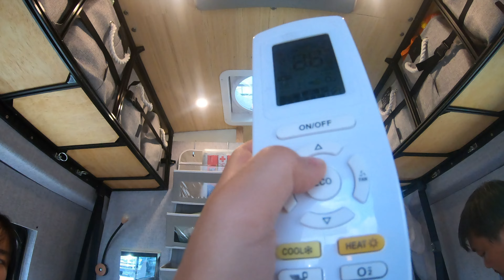Park's Family Cross America Road Trip - 1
우리 가족 미국여행